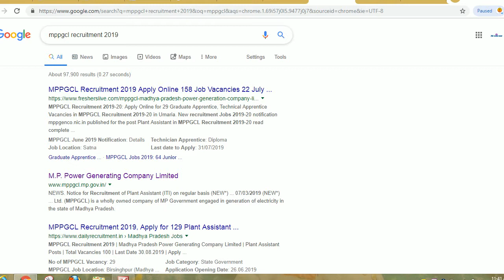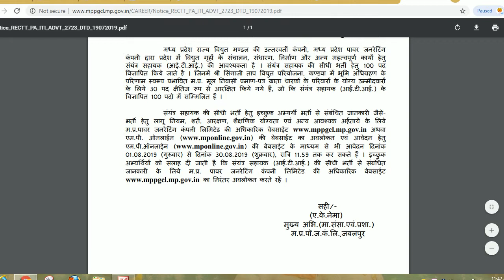mppgcl iti plant assistant recruitment 2019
Hello friends